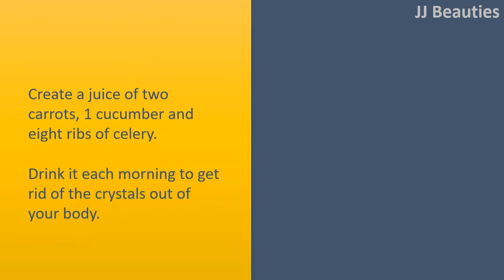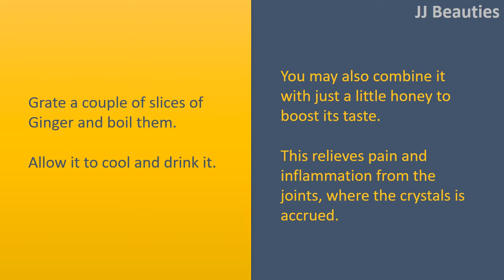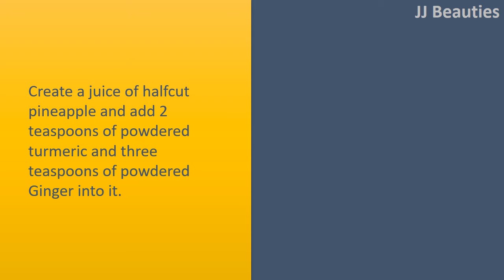uices To Remove Uric Acid From Body And Relieve Gout Pain - Pineapple Juice and Cucumber Juice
Juices to Get Rid Of the Crystals from Body As Well As Reducing Gout Pain.

Pineapple Juice.
Pineapple juice removes excess the crystals in the body, because it contains an enzyme known as bromelain.
This juice relieves pain and inflammation from the joints brought on by the crystals accumulation.
The enzymes contained in pineapples dissolve the crystals and take it out of your body through urine.

Carrot and Cucumber Juice.
Create a juice of two carrots, 1 cucumber and eight ribs of celery.
Drink it each morning to get rid of the crystals out of your body.
This can be a very refreshing drink and can help you stay hydrated throughout the day.
Drink this not less than 1520 days to get rid of all of the the crystals in the body.

Ginger Juice.
Grate a couple of slices of Ginger and boil them.
Allow it to cool and drink it.
You may also combine it with just a little honey to boost its taste.
This relieves pain and inflammation from the joints, where the crystals is accrued.

Cherry Juice.
Research has proven that cherries work well in reducing the crystals levels.
Create a juice of cherries and drink it two times daily to avoid pain and inflammation because of the crystals.

Turmeric and Pineapple Drink.
Create a juice of halfcut pineapple and add 2 teaspoons of powdered turmeric and three teaspoons of powdered Ginger into it.
Drink this juice daily at bed time to get respite from pain and swelling because of the crystals.

Carrots, Beets, and Cucumber Juice.
Create a juice of just one small cucumber, 1 carrot and 1 beet.
This vegetable smoothie will dissolve the the crystals crystals which help within their removal in the body.
Drink this juice once daily to get a good respite from pain too.